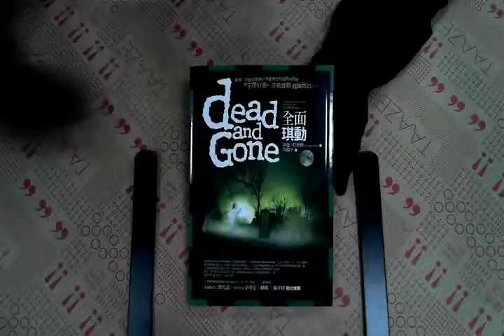TAAZE｜南方吸血鬼系列：全面琪動 二手書書況 9789866275227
TAAZE｜讀冊生活網路書店「南方吸血鬼系列：全面琪動」，找二手書請至